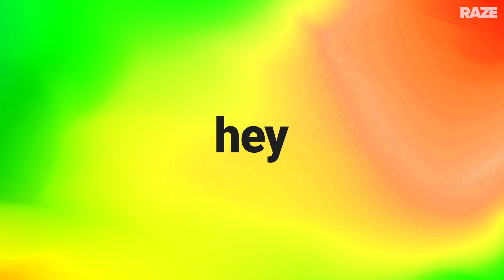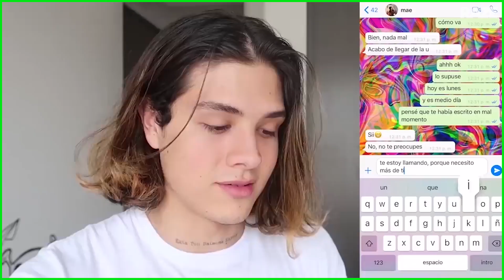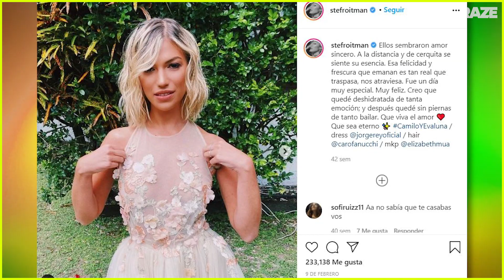Las parejas más cute del 2020 | Verificado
Los creators se enamoran, se pelean, vuelven a enamorarse, pero siempre triunfa el amor. Aquí te mostramos las parejas más cute del 2020 🥰❤️ ¿Cuál es tu fav?

Esto es Verificado ☑️, la serie que se mete de lleno en el mundo de tus creators favoritos ¿Crees que lo sabes todo? ¿Conoces las fobias, las experiencias más paranormales o los fails más extremos? Acompáñanos a verificarlo todos los lunes a las 18 hs 🇲🇽 🇨🇴 20 hs 🇦🇷 🇨🇱, por nuestro canal de YouTube.